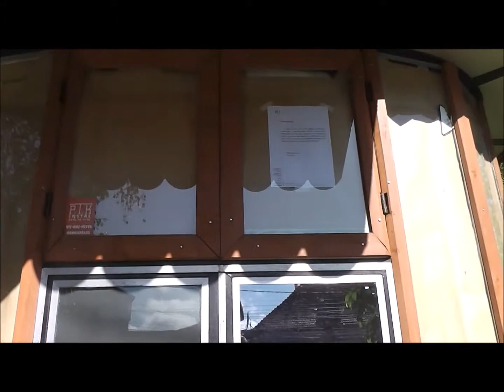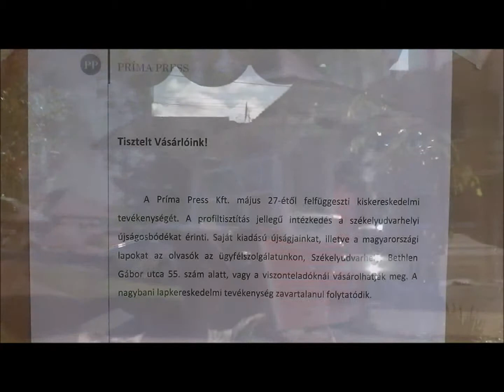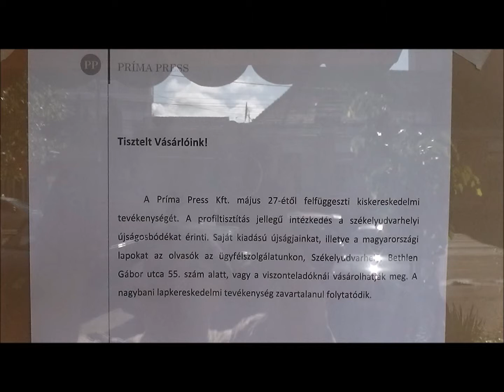MI ÚJSÁGUNK!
Kedves barátaink
Miközben lejárt a nagy választás és a választópolgárok ismét a régi kerékvágányba haladnak tovább ,senkinek nem tűnik fel hogy Székelyudvarhelyen a ,, Székely Fővárosban" a román és magyar nyelvű sajtó elsorvasztassa után sor került a város újságosbódéinak felszámolására.
Kedves honfitársaim; ezek szerint szeretett városunkban nem dübörög sem a gazdaság sem a kultúra.
Érdekes módon a kommunizmusban volt mozink, pionírházunk, voltak diszkók, táncházak ,mindenféle körök és korok más kulturális kiadványok .Volt többféle újság,mindenféle magazin és heti vagy napilap. A kisnyugdíjas ,a sortrajongó, a keresztrejtvény fejtő, az olvasni szerető kisember kialakított magának egy életformát.
Most ennek lőttek.
Ahelyett hogy fejlesztettük volna ami a kommunizmusban jó volt és működött most a nyakát törtek ennek is.
Ki állhat és mi állhat emögött? Kinek szúrta a szemét és mert? Bezzeg ez nem hír de amikor a politikusok imádkoznak és a papok politizálnak az igen a szennylapok tele vannak vele.
Mi lesz veled Székelyudvarhely, hol van a város vezetők krémjei ? Szellemi és az üzleti élet vezetői ? Mi lesz veled lokálpatrióta nyárspolgárok?
Városunk porosabb és kopottabb már nem is lehetne, lecsúszott nagyon minden dobogóról. De hadd lobogjanak a sosem volt búgyíkék lobogok, hadd jöjjenek a nagy szlogenek, Úz völgyi hiszti az össze uszítások kulisszák mögött egy másik szappanopera zajlik.
Mi jöhet még már elképzelni se tudom, hogy mi következik ezután. A város régi házait már rég porlasztják. De hogy a székely fővárosban nincs egy sétalóutca a nincs utunk nincs hidunk, nincs stratégiánk a védekező mechanizmusunk rég elsorvadt . A Főtér tele turkálóval , fogadó irodával ,kuplerájjal ez is egy vicc.
Más városban a város szívét és a sétalóutcát elegáns üzletek régiségkereskedések,népművészeti üzletek, bioboltok ékszer- és delikáteszüzletek díszítik ekésítik nemesítik a város arculatát. Mutatják az itt lakok igényességet hovatartozását múltat és jelent összekötve. Amíg a négyéves mandátumban gondolkodó városvezetők elvtársak a saját pecsenyéjüket sütögetik addig gyerekeink jelene és jövője kétséges. Nincs szándékunk megsérteni bárkit is, kinek nem inge nevegye magára de gondolkodjon el rajta.